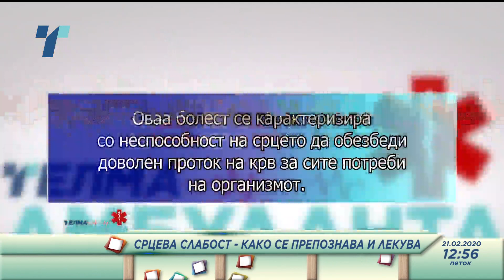telma ambulanta 21 2 2020